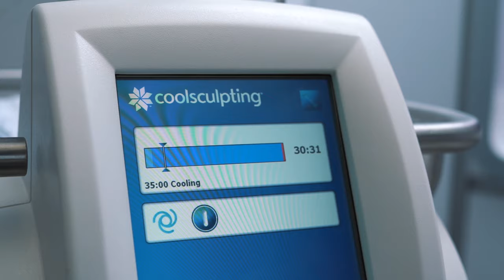Sculpt your Body by Freezing Fat with Kaya Coolsculpt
Kaya Skin Clinic offers fat freezing services through latest technologies. CoolSculpting is a non-invasive and non-surgical fat-reduction treatment that uses an innovative method to sculpt your body by freezing undesirable fat. It is especially useful for treating pockets of fat in troubled spots. With no surgery involved, Kaya CoolSculpt is painless and has zero to minimum downtime. Areas that can be treated with Coolsculpt The treatment is targeted to reduce stubborn fat or visible fat bulges in the thighs, abdomen, and flanks, along with upper arm fat, bra fat, back fat and the fat underneath the buttocks (also known as banana roll). Coolsculpt on the arms and abs are the most popular areas for the process. This revolutionary technology is FDA-cleared, safe, and effective and has successfully completed over 7 million treatment cycles worldwide.